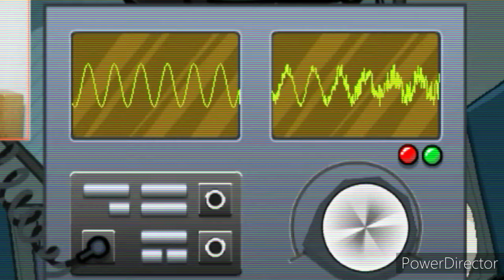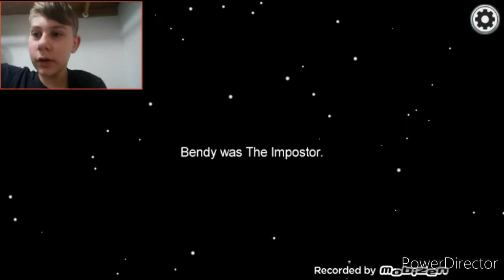Among us: "what a fun community" (among us gameplay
Watch as I desperately try to communicate with the community of "Among Us"